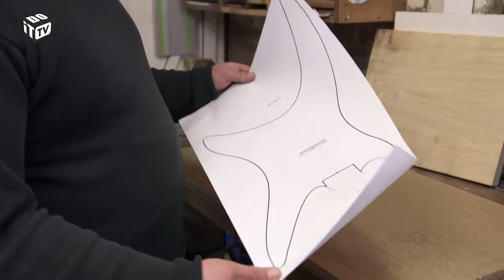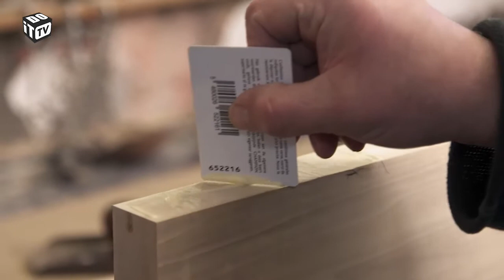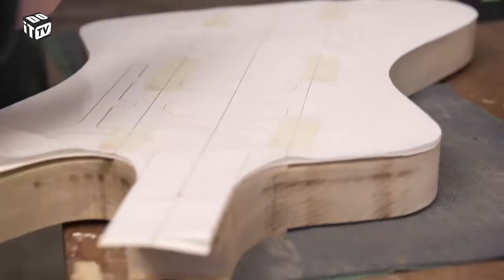VY Stringed Instruments